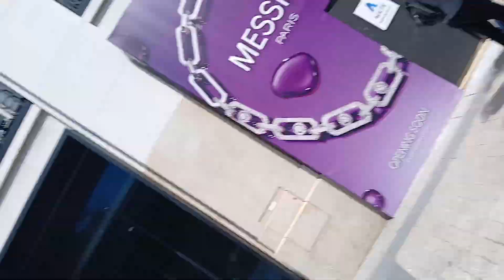المشي في شوارع الشونزيليزي باريس Champs elysés paris